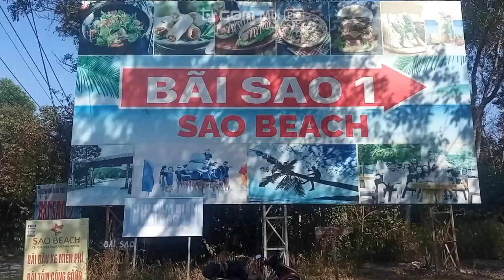FEB/21/2024 : 45 Days in Phu Quoc #25